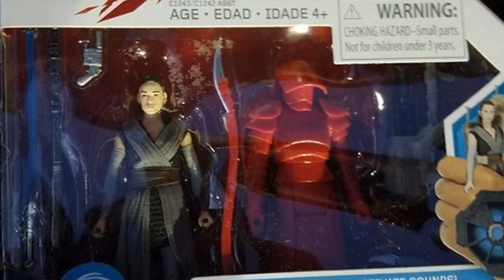Is Snoke The Space Pope? STAR WARS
We have a recent pic of Kylo Ren very much looking the part of a Knight. So, we do some speculation in this video. Who anointed him, was it Snoke? Are their any parallels with real life situations? Usually someone is granted the title of a Knight by a King, the founder of the Order or a religious figure. Hope you enjoy the video!